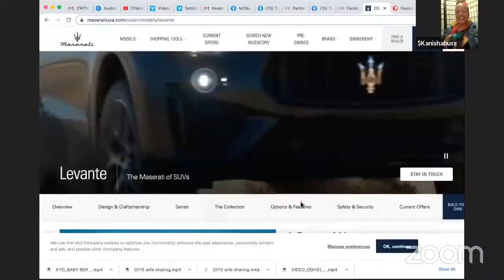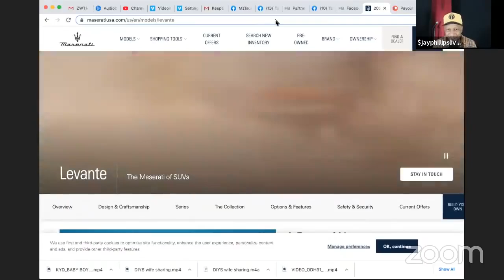REWATCH GANG - Zooming with the Homies - Episode 88 REPLAY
KYD Takeover
Tahir Moore @tahirmoore
KevOnStage @KevOnStage @KevOnStageStudios
Tone Bell